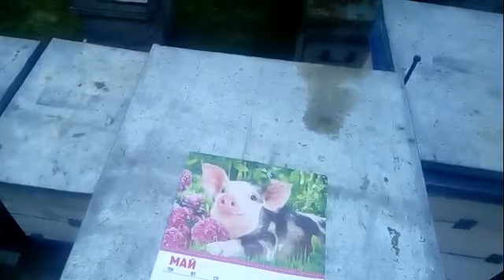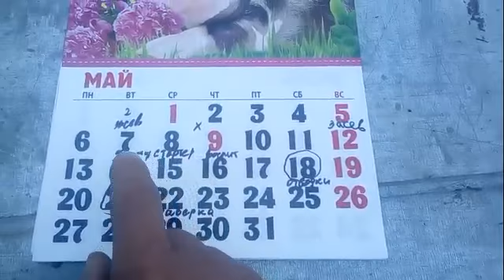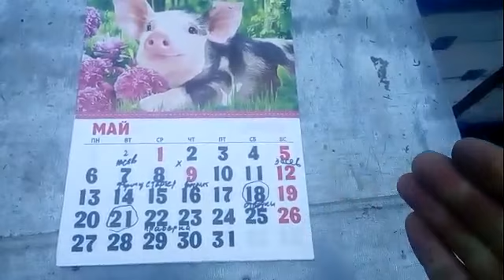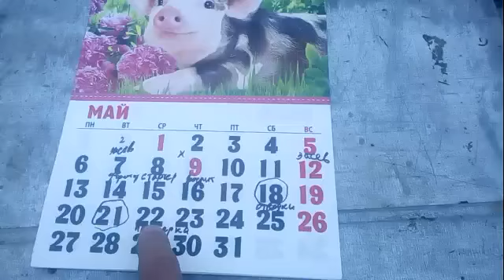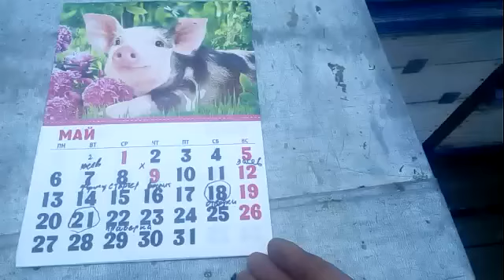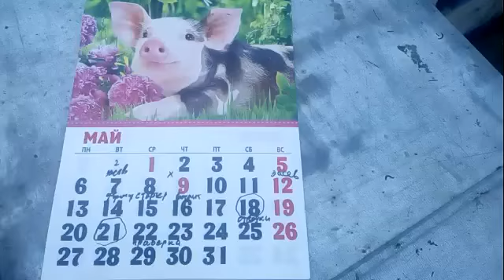Описание технологии вывода маток сотами .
Настоящий мёд вкусно очень вкусно )
Заказать можно онлайн. Доставка каждый день!
Частная пасека Александра Басманова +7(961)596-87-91
Краснодарский край Тимашевск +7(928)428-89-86 (вайбер, вацап, телеграм)

Здравствуйте ! У вас есть возможность купить мед и другие продукты пчеловодства  с кочевой пасеки ! Минуя всех посредников ! От производителя !

Моя пасека кочевая. Я ухожу на кочёвку до 1400 км в одну сторону!  Начиная в Краснодарском крае. И по мере цветения медоносов продвигаюсь на северо — восток. Пересекая Ростовскую . Волгоградскую обл. заканчиваю свой маршрут в Саратовской обл . На реке Хопер . Собирая нектар с медоносов : Акации. Эспарцета.  Донника. Липы. Степного разнотравья. Гречихи. Подсолнечника.

Также вы можете приобрести и другие продукты  пчеловодства ! Сотовый мед . Прополис . Пергу . А весной — пакеты пчёл .

ВНИМАНИЕ  !!! В связи с тем что пасека кочевая ! И пасека уходит на кочёвку в середине мая ! А заканчивается  полевой сезон в конце августа ! Заказы выполнить не представляется возможным !!! Но вы можете оставить свой заказ на сайте ! И  я с вами свяжусь как только вернусь с кочёвки !!! Или написать в ВК  Басманов Александр Тимашевск .

Все заказы обсуждаются индивидуально с каждым клиентом ! По телефону ! Как по доставке , так и по стоимости заказа и оплате !

При необходимости могу выслать и документы на качество мёда !!!

Пасека зарегистрирована в федеральной базе вет службы МЕРКУРИЙ !!! И все экспертизы и освидетельствования пасеки  доступны в электронном виде !!!

Наша продукция:
Липовый мёд — цвет — от белого до кремового с приятным ароматом .Садится в крупную садку,но бывает садка и салообразная .Рекомендуется при простудных заболеваниях и как сердечно укрепляющее средство.

Гречишный мед — цвет- от коричнего до тёмно — коричневого , когда садиться светлеет .Нектар сортовой гречихи всегда крупной садки . С гибридных сортов светлее и садка мелкая . Обладает ярко выраженным ароматом .В нем много железа и белка . Полезен при анемии и болезнях крови.

Подсолнечный мёд — обычно жёлтого цвета .В мёде попадаются белые вкрапления (это глюкоза). Он рекордист по этому углеводу. Быстро садится в крупную садку, но бывает и светлый в мелкую садку.Один из самых не дорогих лакомств в связи с его распространённостью. Обладает большой твёрдостью,но быстро тает во рту. Самый сладкий из медов . В лечебных целях крайне мало изучен.

Акациевый мёд — цвет-прозрачный в чистом виде как желе . Не садится. При попадании гледичии (разновидность акации) придаёт ему зеленоватый оттенок, мутность и становится тягучим, но садка не чувствуется .В нём большое количество фруктозы Самый не алергенный и самый не сладкий мёд. Рекомендуют при умственных и физических нагрузках , а также онкобольным и больным с сахарным диабетом.

Эспарцетовый мёд-быстро садится в крупную белую садку или цвета слоновой кости. Обладает очень тонким и нежным ароматом. Рекомендован как противоопухолевое , сосудорасширяющее .

Кориандровый мёд— садится в мелкую коричневую садку очень твердую, но легко тает во рту .Обладает сильным ароматом. Рекомендован для органов пищеварения, дыхания, мужской силы, болезней сердца.

Донниковый мёд— садится белым цветом или цвета слоновой кости . в крупную садку . и редко в мелкую . Обладает сильной кислотностью . И тонким ароматом . Рекомендован при сердечно — сосудистых заболеваниях и хороший антисептик .

Осотовый мёд — Садиться салообразной садкой от светло — желтого до кремового цвета . Всё зависит от местности и других цветущих медоносов . Рекомендован при постоянном стрессе и нервном истощении , постоянных физ . нагрузках .

Рапсовый мёд — садится белым цветом в мелкую садку . Очень быстро .

Горчичный мёд — садиться белым цветам как правило в салообразную садку .

Разнотравье степное . — садка и цвет зависят от цветущих в данный момент медоносов .

Прополюс . — сильнейший природный антисептик .

Забрус — в производстве , фактически , это отходы ( восковые крышечки от сот перед откачкой мёда )

Мед в сотах .